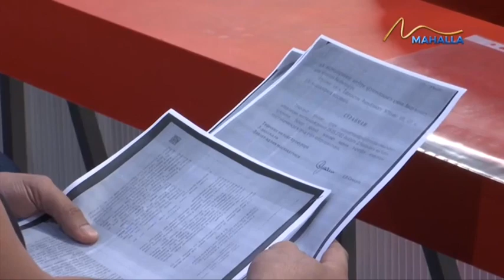Minbar | Солиқлар тизими, ундаги муаммо ва камчиликлар [26.09.2022]